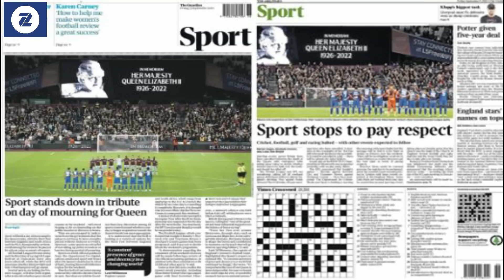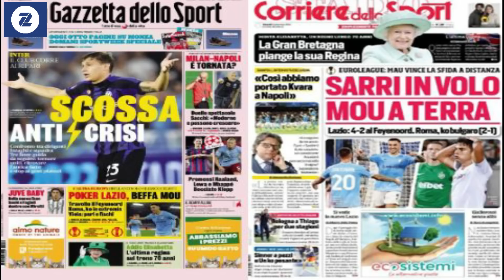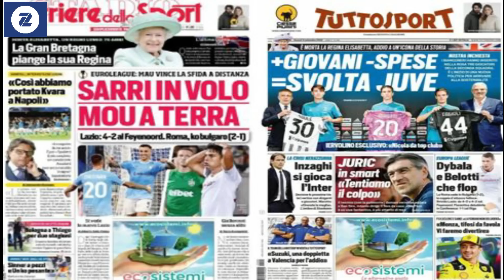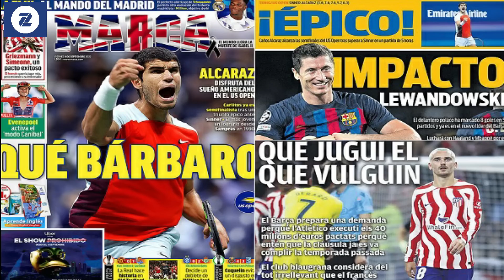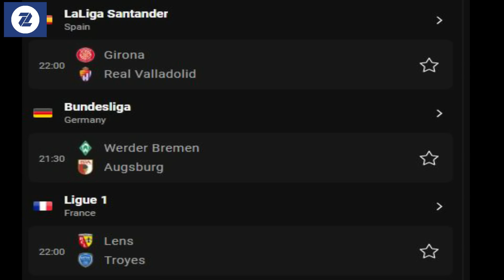WARGESYADA UK tacsi ayaa u taal banooni warkiisa ma jiro, Liverpool oo Janaayo soo qaadaneyso Jude B